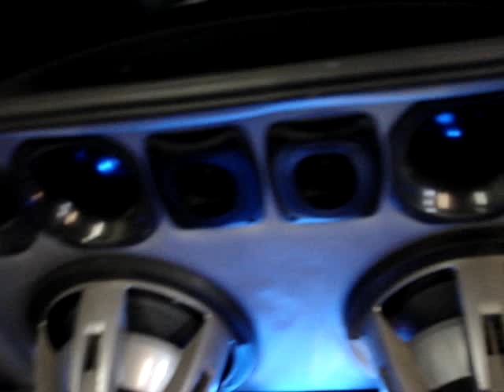Mazda speed 6 2007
Som customizado feito pelo Diogenes da Exclusive Auto Design. EUA